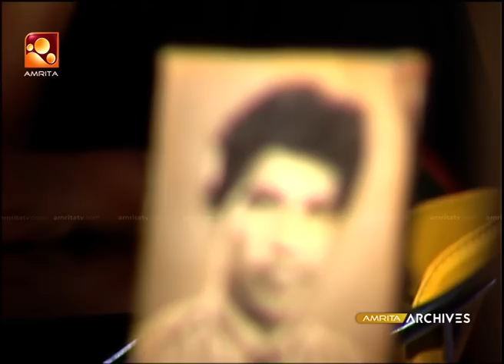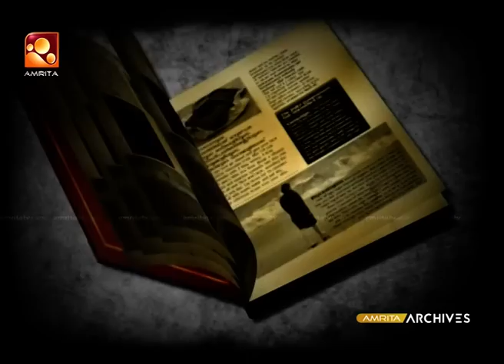സാമ്പത്തിക കഷ്ടതകളിൽ നിന്ന് രക്ഷപ്പെടാൻ വേണ്ടിയാണ് രണ്ടാമത് സിനിമയിലേക്ക് വന്നത്: ശാന്തി